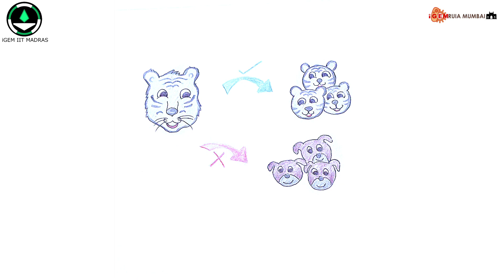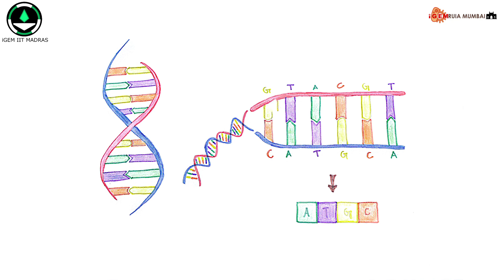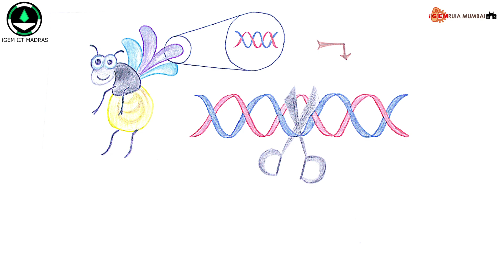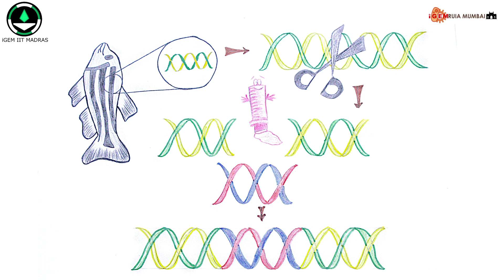Introduction to Synthetic Biology : Language Project - Sanskrit